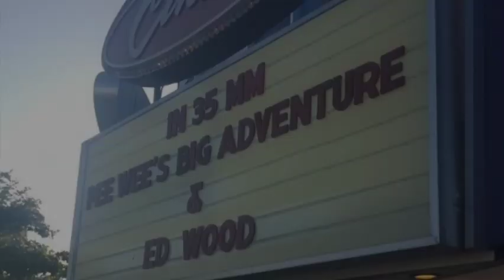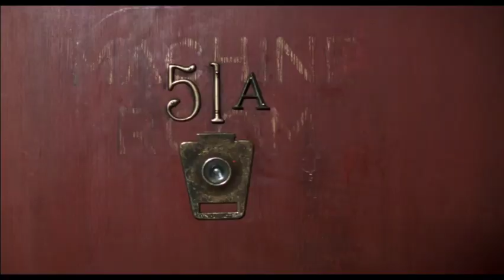Reserved Seating: Ticket Stub Ice Breakers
Adam and Rob retrace the past one ticket stub at a time.